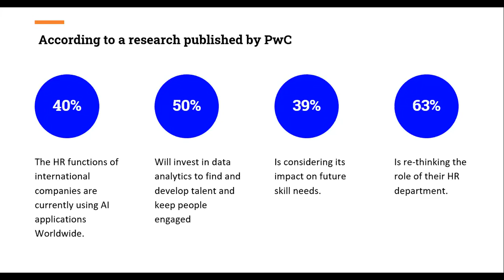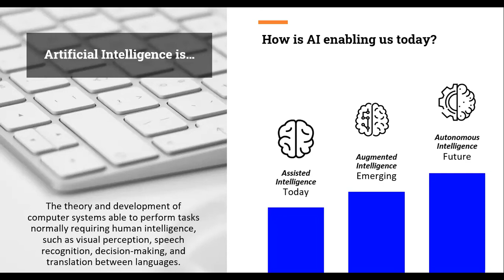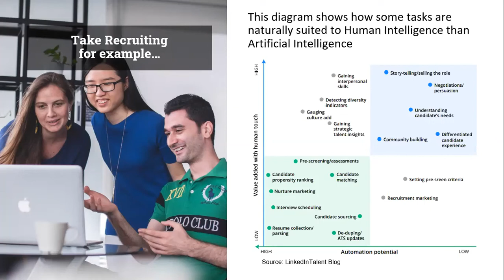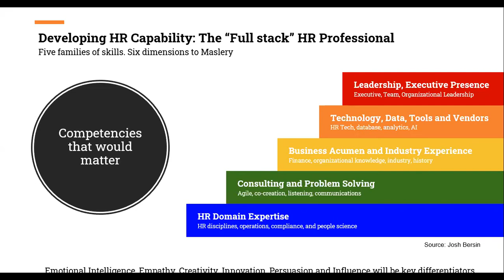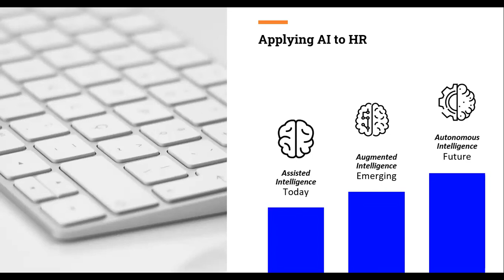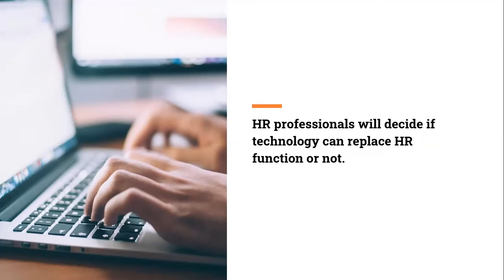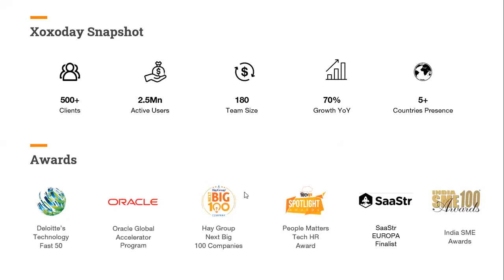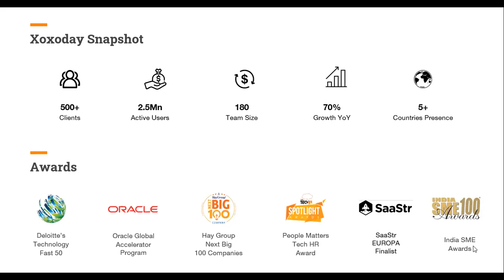Xoxoday Webinar | Will AI replace HR function or Not?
Speaker: Supriya Sharma
The onslaught of AI and Technology in HR can technology replace the HR Function?

This webinar organized by Xoxoday will open up discussions on the following points:
How is AI enabling us today?
The landscape of human resource function
Alignment of HR strategy with business  strategy
Applying AI to HR